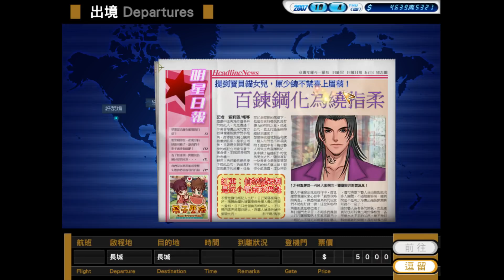明星志願3: 群星合輯 - 第 52 集 - 金屋藏嬌 /Stardom 3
哈囉，各位Citten小貓咪大家好^^ 我是Catherine。歡迎回來我的頻道!
今天我們來玩明星志願3: 群星合輯，我們扮演一位經紀人，開一間經紀公司，我們可以簽藝人然後將他們培養成大明星，順便也幫自己的公司賺錢!!
我玩的是群星合輯的版本，在這個版本中，包含了所有的DLC資料片: 星光圓舞曲、銀色幻想曲，是最完整的版本。
希望大家喜歡這部影片^^